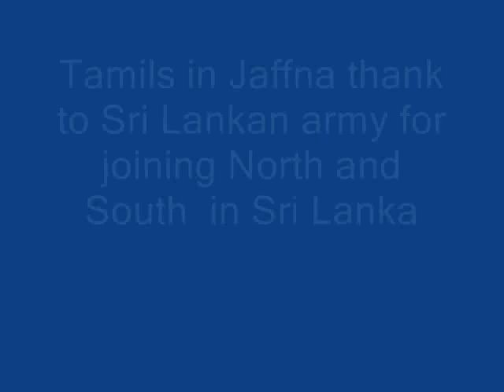Tamils in Jaffna Thank to Sri Lankan Army for Joining North and South of Sri Lanka